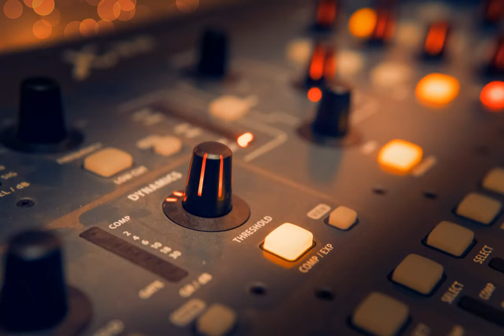Just Need - Gaylord Moen